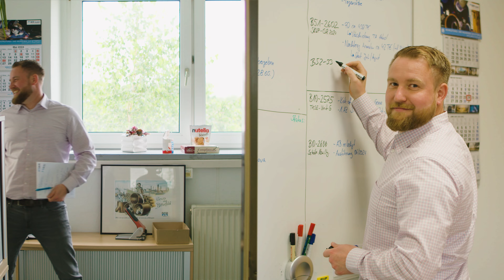Poznajcie IKR GmbH! 🌍 Wir sind IKR GmbH! Zeit, uns kennenzulernen! 🌍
Poznajcie naszych kolegów i koleżanki z niemieckiego Bitterfeldu! To tam znajduje się firma IKR GmbH należąca do naszej Grupy. Zakres usług IKR obejmuje budowę rurociągów oraz instalacji w branży chemicznej, petrochemicznej, przemysłowej, energetycznej i metalurgicznej. Oferta działu produkcyjnego realizującego zamówienia klientów wewnętrznych i zewnętrznych uzupełnia portfolio spółki.